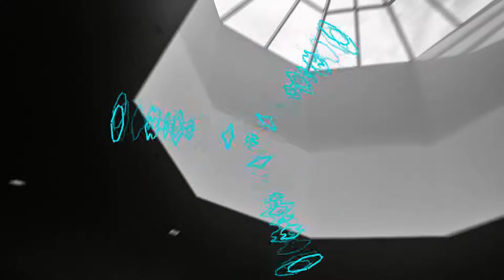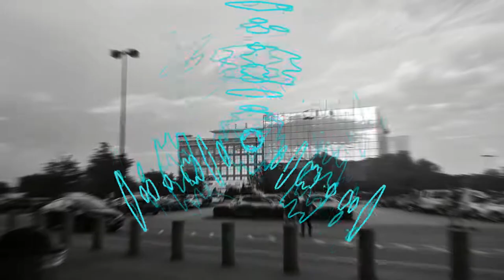Twilight Shopping Mall Part 2 Video Edit (Raines, Short and Park)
Chesterfield Mall, like many 1980's shopping malls, was once a center for culture and commerce. As a teenager I remember going there both to grab a quick bite to eat and to rent a tux for high school prom. I also worked regular hours at the cinema in the mall's parking lot.

In 2022, I returned to Chesterfield Mall after a 30-year absence, hoping to buy lunch and an espresso machine for my office. What I found was mostly a large, abandoned space. Only a handful of businesses remained, and most people were there either hiking the periphery for excercise or hitting the birdie at the badminton courts now located at the grand center opening.

For reasons both sentimental and acoustic, I asked the Mall manager if a few friends and I could record some live music in the Mall space. They agreed, and on 8/25/2022, Gabe Raines, Rylee Short and I performed a set just shy of 50 minutes of live music in its vast, resonant emptiness.

I found the performance to be spiritual, rendering well the end of the shopping mall and so many other people and phenomenae from the 1980's-- and fortelling the economic and various forms of hardship to follow.

Gabe Raines: Keyboards
Rylee Short: French Horn
Thomas Park: Ambient Loops, Trombone, Valveless Bugle, Acoustic Chimes

Microphone Recordings by Gabe Raines
Mastering and Release Logistics By Thomas Park